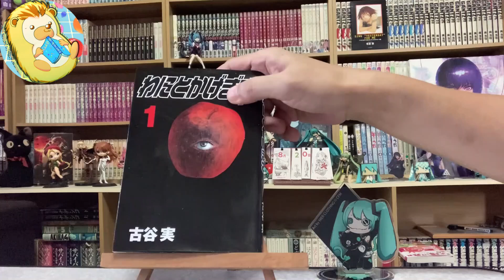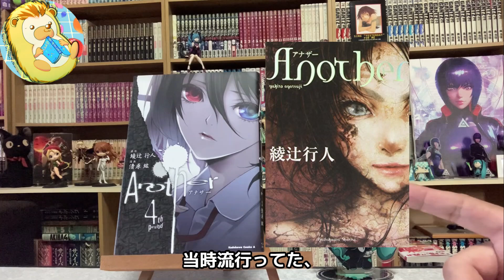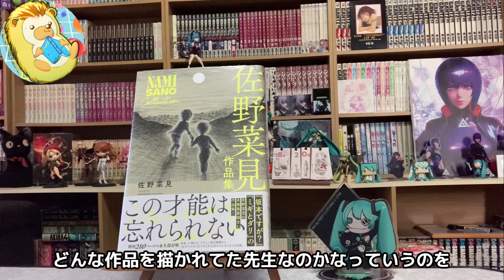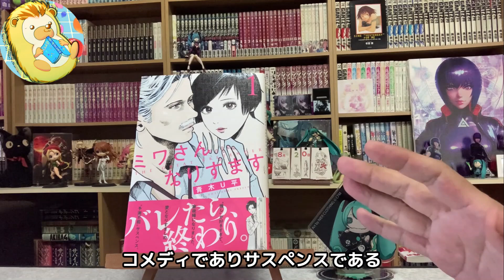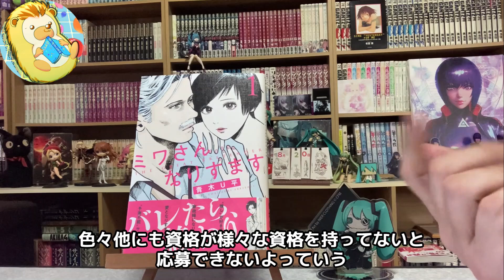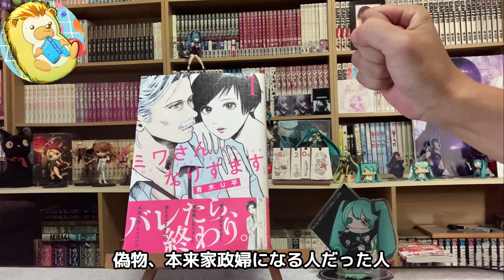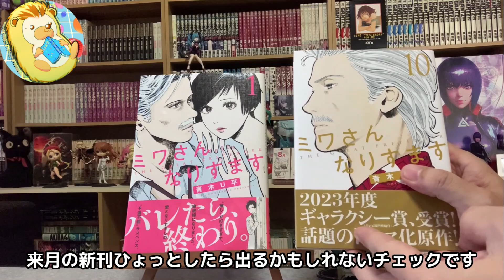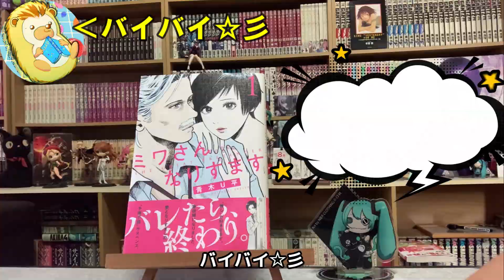｢推しのために人生賭けられますか？」オススメ＆購入漫画紹介 ゆんちゃんねる#248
VOICEVOX:ずんだもん、雨晴はう